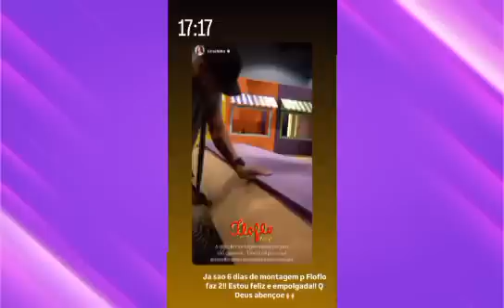Preparativos para o aniversário 🎂 de Maria Flor!Virginia Fonseca!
Aniversário
Maria Flor
Dois anos
Virginia Fonseca